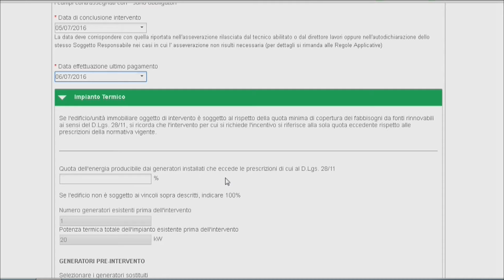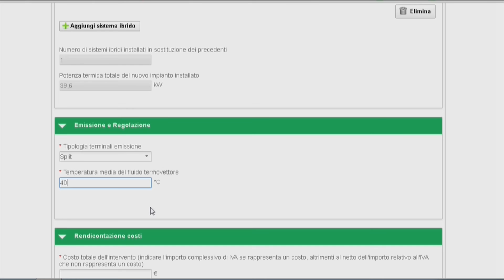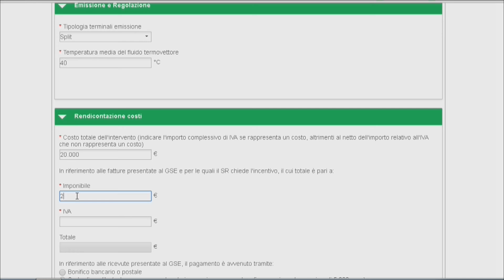Portaltermico -18. Sostituzione di impianti a climatizzazione invernale con sistemi ibridi PDC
Conto Termico 2.0 (DM 16 febbraio 2016) Guida all'utilizzo del Portaltermico.
18. Sostituzione di impianti a climatizzazione invernale con sistemi ibridi PDC